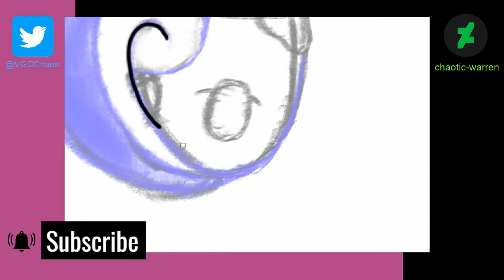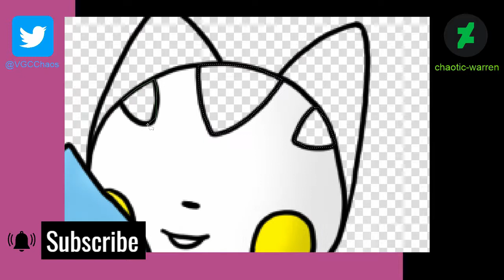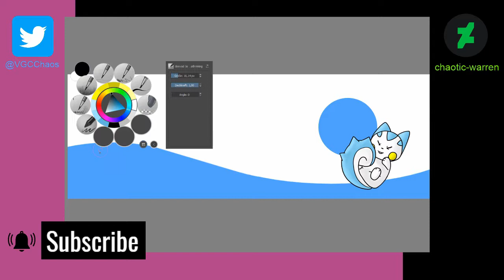Pachirisu (+Banner) | Speedpaint | Requested by BoopVGC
►Social Media & Stuff:
See me live on Twitch: